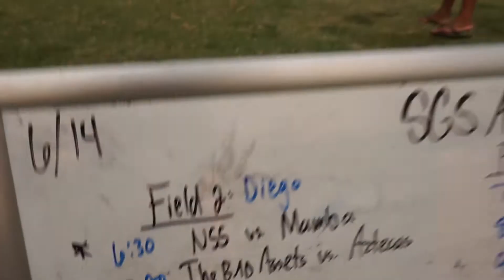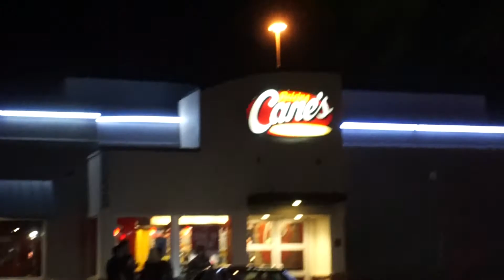SGS Avondale Late Spring Season Game of Week: Week 6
We have coed action NSS vs Mamba FC. It was a close game throughout.